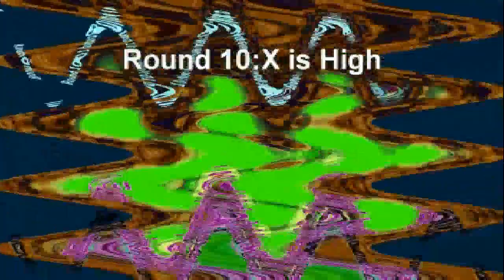mtrcb round 10 X is high